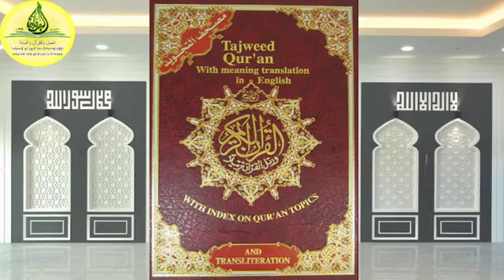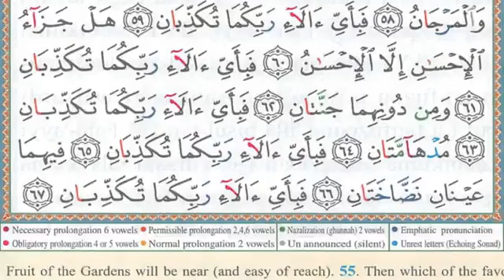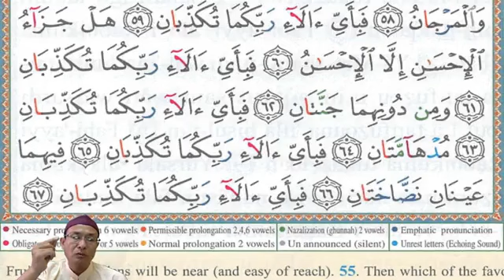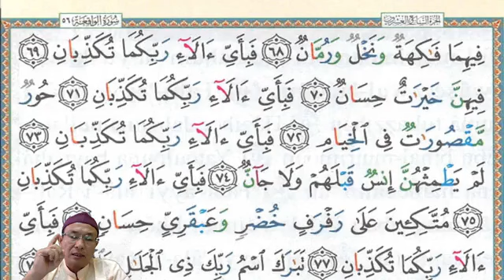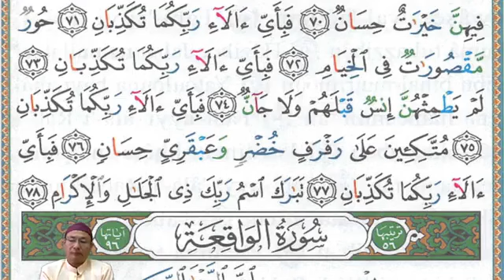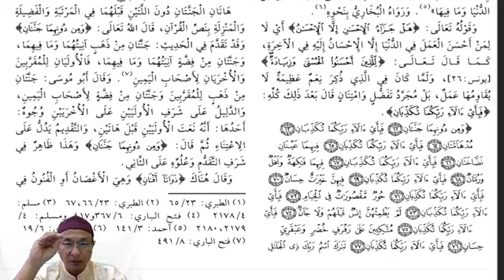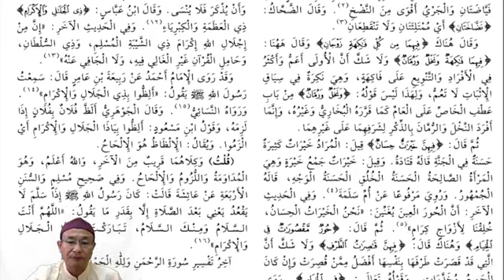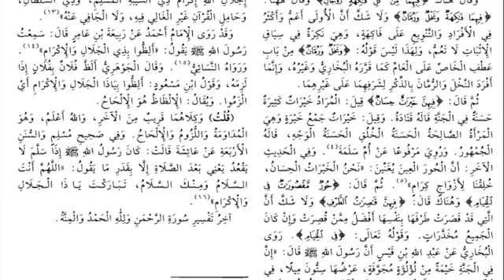"ကုရ်အားန်" ဖတ်ရွတ်ခြင်းနှင့် အဓိပ္ပာယ်၊ "စူးရသုရ်ရဟ်မားန်" နံပါတ် (၅၅)၊ "အားယဟ်" တော် (၆၂-၇၈)။